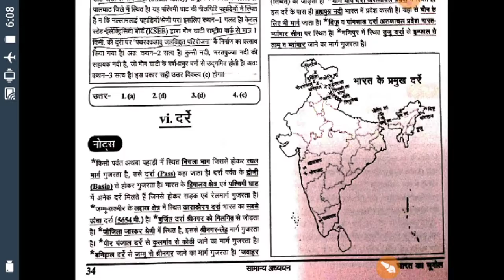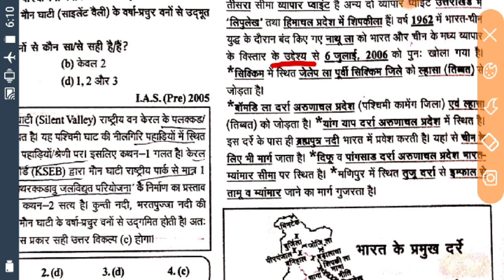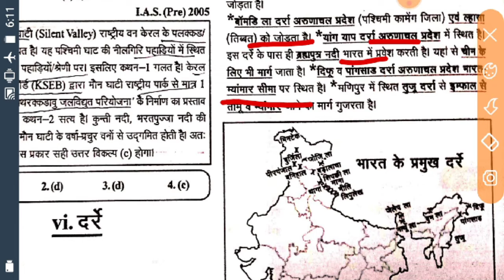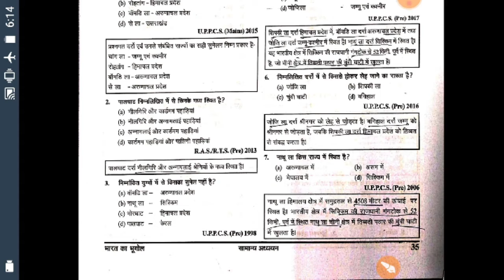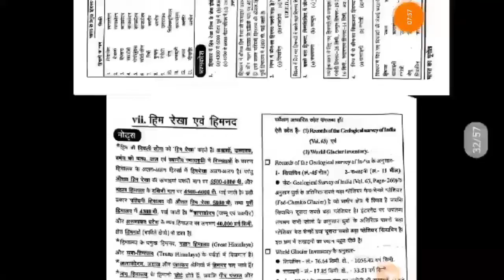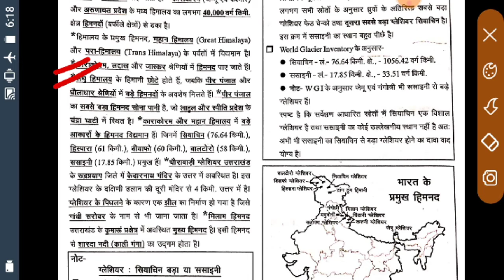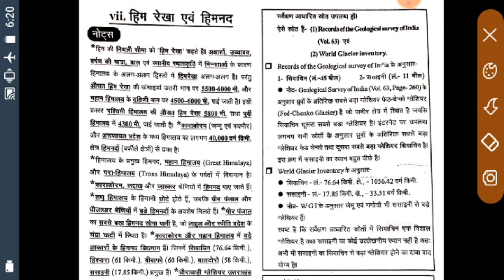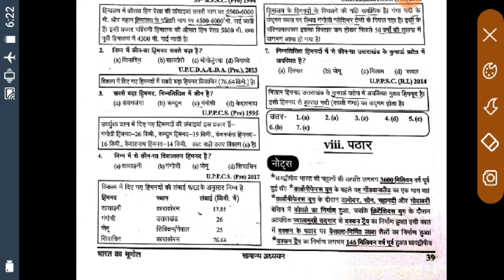Gatnachakr geography part-6